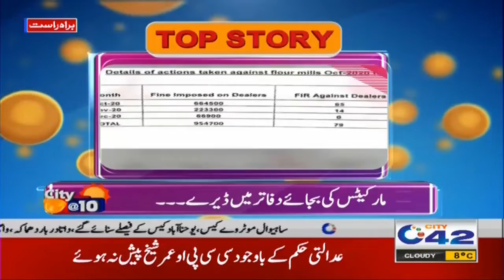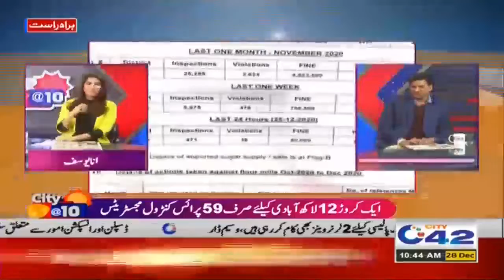Gas Load Shedding In Dense Populations!! | Morning Show City @10 | 28 Dec 2020 | City 42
0000 Start
02:33 Top Stories
03:40 Umar Aslam (Senior Reporter City 42)
32:16 Dr. Junaid Rasheed (Head Of Periodic Department)
44:20 Captain (R) Muhammad Usman (Secretary Primary And Secondary health Care Punjab )
57:42 Mian Shabir Ahmad (Central President All Pakistan Private Schools Association)

Host : Anna Yousaf